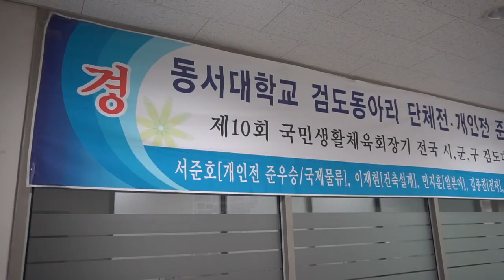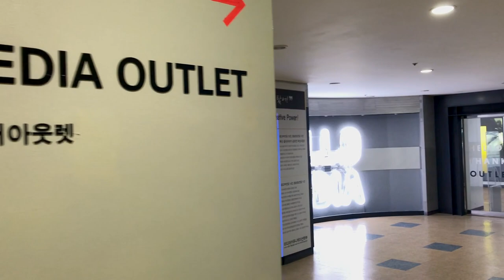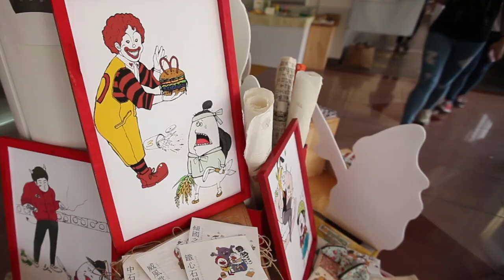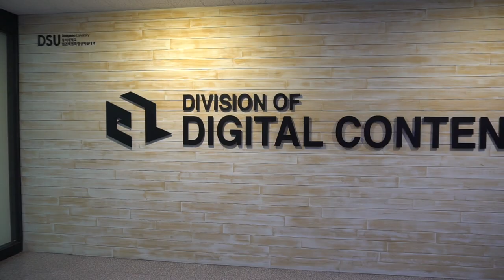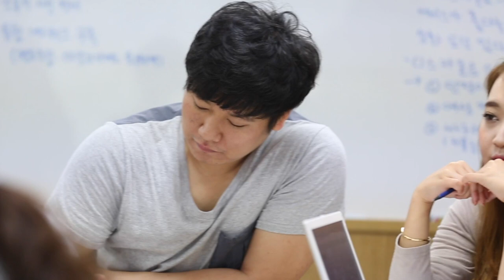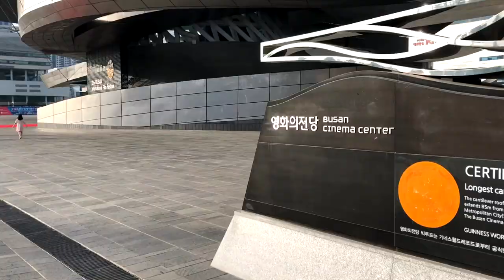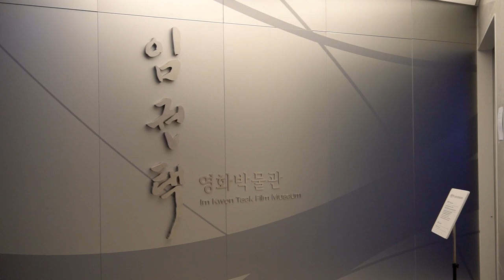[하이틴TV] 동서대학교 - 미리가 본 대학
세계를 뛰어넘는 나! 나의 가치는 내가 높힌다!
동서대학교를 미리 만나보세요!